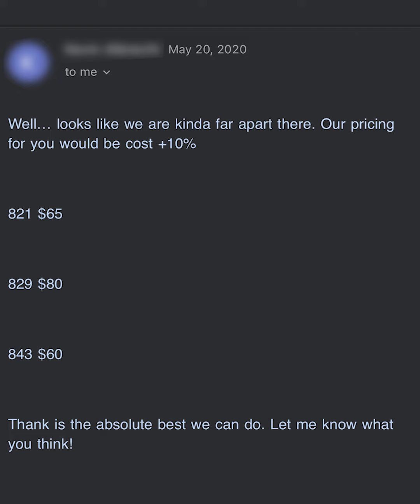Is Bosch Discontinuing the 2200cc Injector? Here's What We Know....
We've heard the rumors, we've spoken with quite a few of our customers regarding it. Is Bosch planning on discontinuing their 210s? There's a lot to unpack, and a lot more that we'll have to wait on and see.